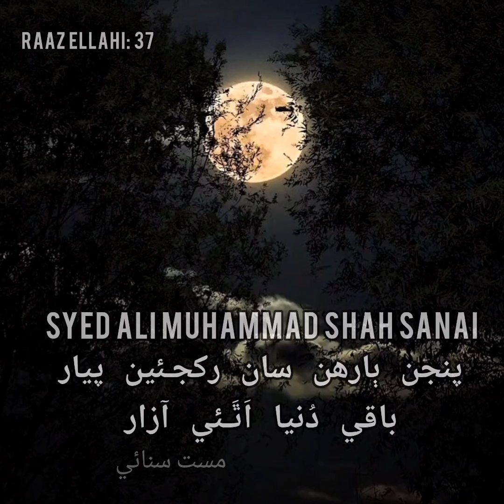Panjan Barhan Sa Rakhjai Pyaar Mast Sanai | Sain Ali Muhammad Shah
Kalam : Sain Ali Muhammad Shah

S A M S S 🖤☝️
S A A S S ♥️🙏

ali muhammad shah sanae
ali muhammad shah sanai
mast sanai
sanai
sanaicafe
haq sanai
sain sanai
badhshah najaf ali shah mast sanai
sanai sarkar
hazrat syed ali muhammad shah mast sanai
imran ali
mastsanai
ayaz shah sanai
sanai sarkar kalams
sanai sarkar poetry
hairat me heran ahyan
sanaisongs
mast sanai imran faqeer
sain ayaz ali shah sanai
mastsannai
darweshan di shan nara haider status
mast sanai songs
sain ali muhammad shah sanai history
sanaisarkar
sain ayaz shah
he moula sando
mast sanai sarkar
sanai kalaam
sain mast sanai
hayati mast sanai
raazellahi
mast sanai kalam
sain ali muhammad shah sanai mp3 download
sain ali muhammad shah sanai kalam
sainalimohammadshahsanai